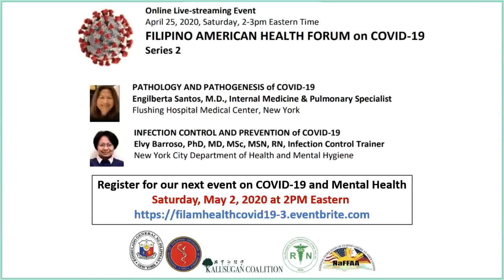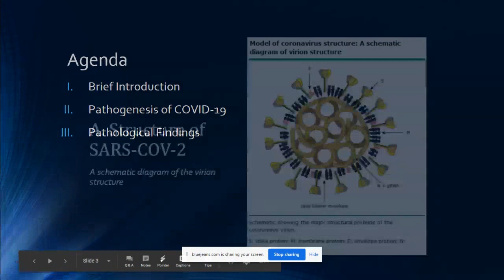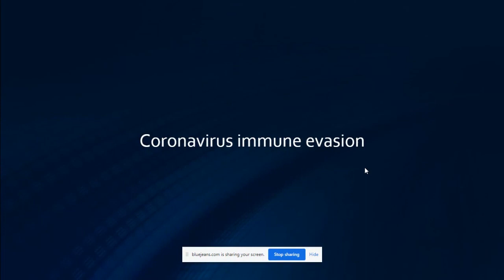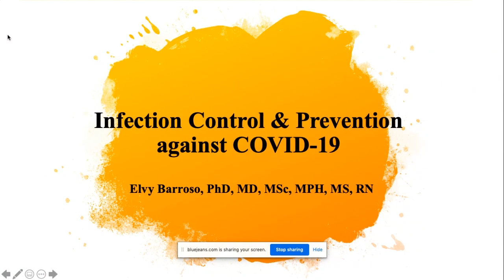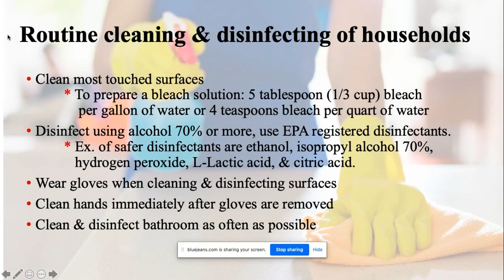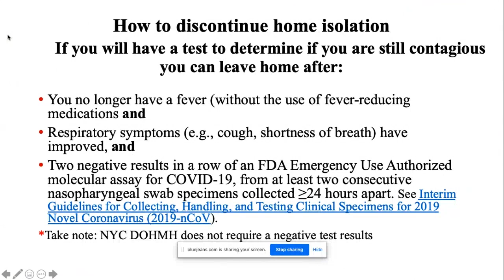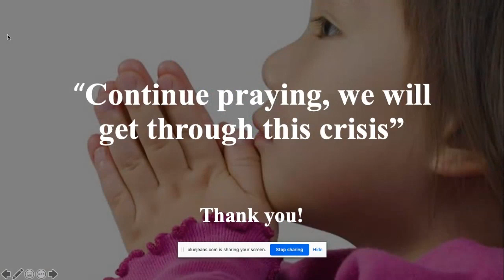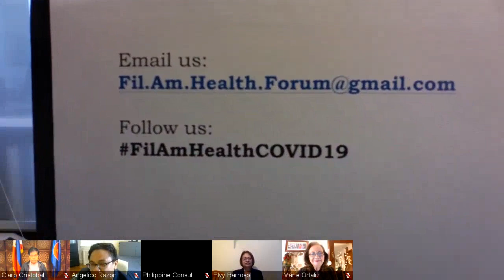EP02: Fil Am Health Forum on COVID-19 with Drs. Engilberta Santos and Elvy Barroso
This Fil Am Health Forum is a series of online events addressing health disparities facing the Filipino American community. This is a recording of a virtual event originally held on Saturday, April 23, 2020 at 2PM EDT.
Featured Speakers:

07:57:
Ambassador Claro Suarez Cristobal
Philippine Consulate General in New York

10:59:
Engilberta Santos, MD
Internal Medicine and Pulmonary Specialist
Flushing Hospital Medical Center, New York

26:02:
Elvy Barroso, PhD, MD, MSc, MSN, RN
Infection Control Trainer
New York City Department of Health and mental Hygiene

Hosted by:
Association of Philippine Physicians In America (APPA)
Kalusugan Coalition (KC)
Philippine Nurses Association of New York (PNANY)
National Federation of Filipino American Associations of New York (NaFFAA)

Philippine Consulate General of New York (PCGNY)

The purpose of this series is to build community and share information. We are unable to comment on an individual's risk factors or medical issues. If you or a loved one is having a medical concern, please seek attention from a healthcare provider. As the COVID-19 crisis is an evolving phenomenon with varying circumstances in different regions, we encourage viewers to learn more about the latest updates from coronavirus.gov and their local public health department.